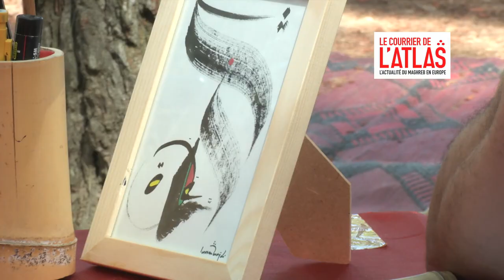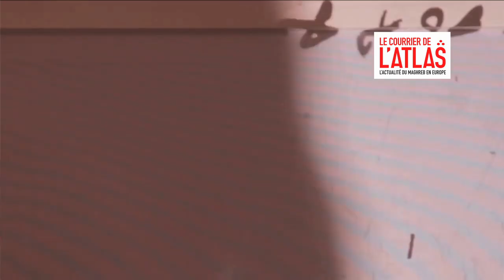Hassan Majdi, le passeur de belle écriture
Ce professeur d'arabe à l'université de Perpignan, où il réside depuis 40 ans, partage sa passion au plus grand nombre : la calligraphie.